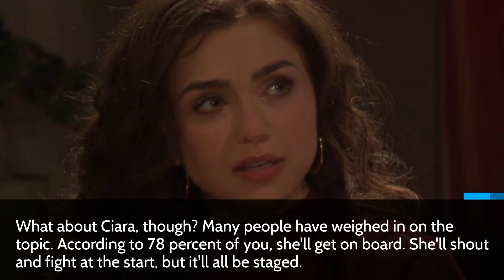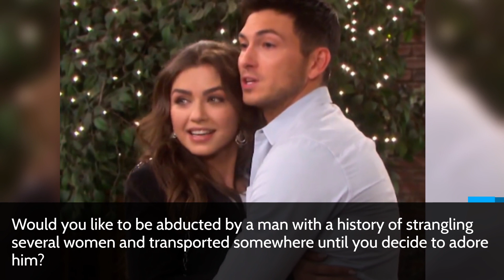Days of Our Lives Spoilers; Will Ben's De Javu Plan Work or blow Up in His Face?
According to Days of Our Lives Spoilers, Ciara Brady will have a shocking response to Ben Weston kidnapping. Ben wants to desperately save his marriage at any cost, and he will do everything in his power to save Ciara from marrying Theo Carter. What will Ciara's first response be?